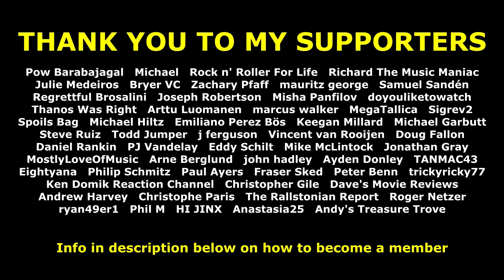DOES THIS ALBUM SUCK? - THE CLASH CUT THE CRAP